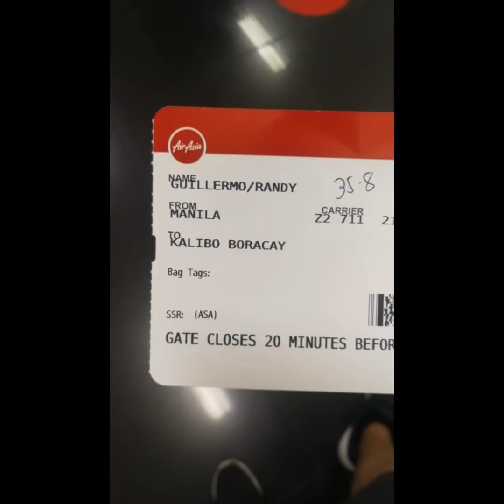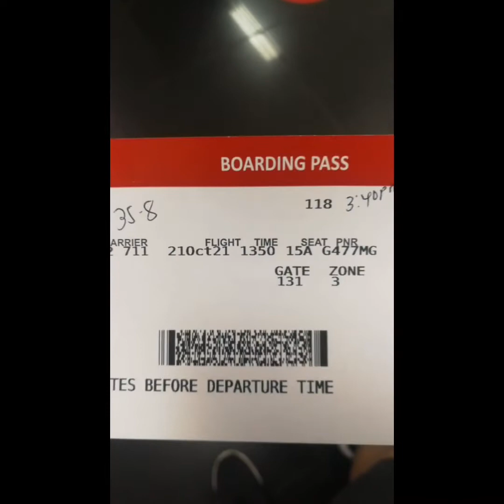Pag-uwi | Song: Kathang-isip | Artist: Ben&Ben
Leaving my life for 15 years is not easy. Masakit pero mahirap ng ilaban kaya kailangang bitawan para makapag-simulang muli ng panibagong yugto.